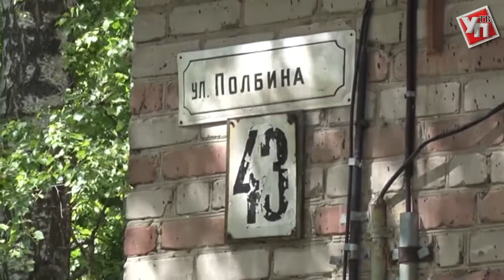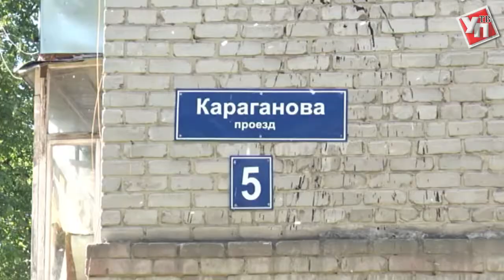Жителям домов, оставшихся без горячей воды, сделают перерасчет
После двух недель гидравлических испытаний возобновить подачу горячей воды в Ближнем Засвияжье планировалось 10 июня. Однако сразу на нескольких местах трубопровода «Т Плюс» произошли порывы.